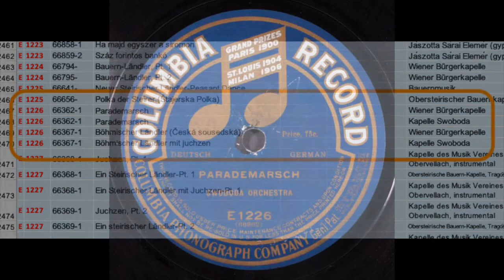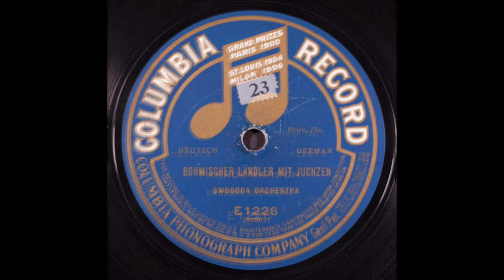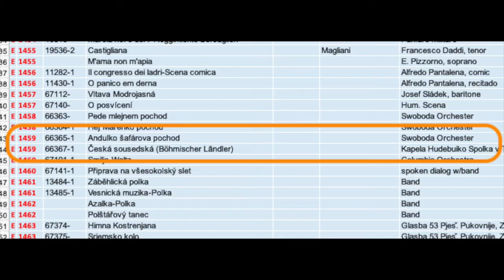German Bauernkapelle: Böhmischer Ländler / Wiener Bürgerkapelle? / 1911-1913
The label marks this tune as Bohemian (=Czech) with the descriptor 'Jodlovanim hraje Kapela Hudebniho Spolku v Taboře' (Yodeling is played by the Band of the Music Association in Tabor).  Titled 'Česká Sousedská' (Czech Neighborhood), it was recorded in Europe and reissued by Columbia with a flip side, also marked 'Bohemian', by the Swoboda Orchester called 'Andulko Šafářova Pochod'.

'Česká Sousedská' was also released on Columbia E 1226 in two versions, one as by the Swoboda Orchester, and the other as by Wiener Bürgerkapelle, both titled 'Böhmischer Lāndler', and both with a tune called 'Parademarsch' on the other side (see Spottswood, below).  In fact, 'Böhmischer Ländler' is not a Czech tune, but a classic German-style bauernkapelle tune!  The Swoboda version of E 1226 is even labeled 'Böhmischer Lāndler mit juchzen', the last words meaning 'with whoop' (a standard feature of bauernkapelle tunes) which is heard from the first notes of the recording.

The Swoboda Orchester name exists only on these two Columbia releases (see Swoboda, below), while the Wiener Bürgerkapelle has a substantial history of 131 recordings with Gramophone (see Kellydatabase below).  It is possible that all these tunes are by the Wiener Bürgerkapelle and the name Swoboda Orchester was used for the releases aimed at the Czech audience; however, the Swoboda version of Columbia E 1226 is marked 'Deutsch/German' while this Swoboda release of Columbia E 1459 is marked 'České/Bohemian'.  Possibly a proofreading error: changed the name of the band, but forgot to change the genre?

[Böhmischer Ländler (as 'Česká Sousedská'), poss. Wiener Bürgerkapelle (as 'Jodlovanim hraje Kapela Hudebniko Spolku v Taboře'), Columbia E 1459, recorded 1911/13, matrix 66367-]